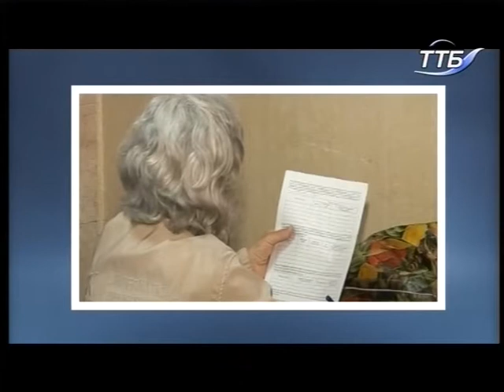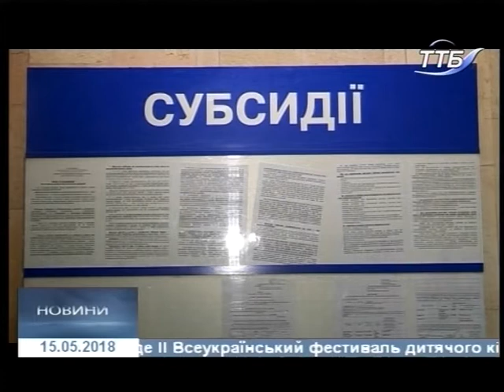15.05.2018. Новини. 20:40